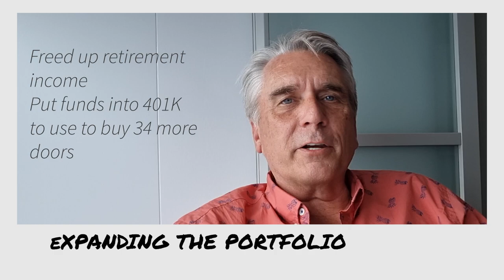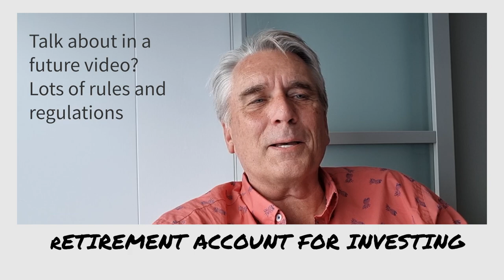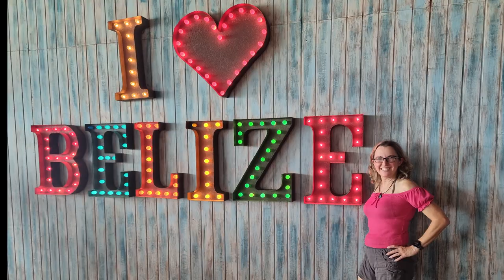Financial Freedom: Investing in Real Estate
🚀 Want to retire by 55? Meet Shawn, who shares his incredible journey to financial freedom! 🚀

📈 Discover how Shawn went from a single HELOC to owning 134 doors! 📈

In this exclusive interview from the Annual Investor Summit at Sea with the Real Estate Radio Guys, Shawn reveals:

✅ The exact strategies he used to build his real estate empire
✅ The challenges he faced and how he overcame them
✅ Tips and tricks for aspiring real estate investors

Don’t miss out on this inspiring success story! Watch now to learn how you can start your journey to financial freedom through real estate investing!